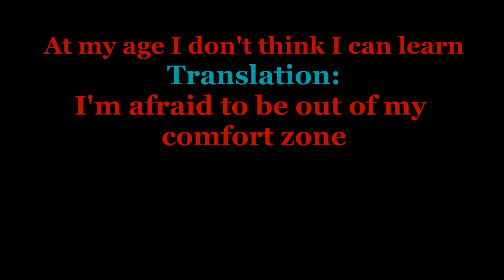"At my age I don't think I can learn to play guitar"Translation: I like to remain in my comfort zone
^Ex.1/ 00:01 solo 1
Ex.2/ 03:24 solo 2
Ex.3/ 00:48 topic

"At my age I don't think I can learn to play guitar"
Translation:
I like to remain in my comfort zone